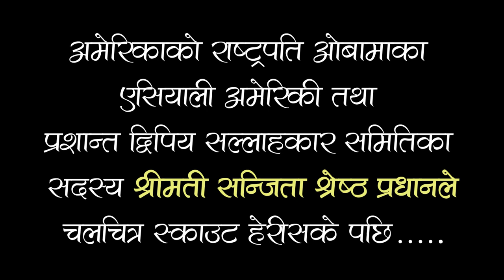Sanjita Pradhan Talk about Nepali Film SCOUT in Colorado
President Obama member of Adviser Sanjita Pradhan talk about Nepali Movie SCOUT